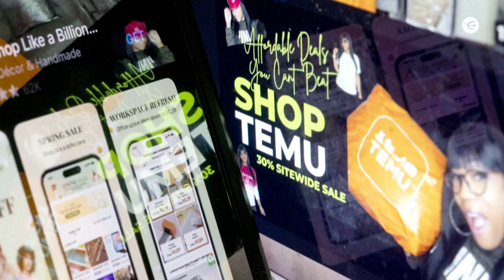La UE investiga la tienda en línea Temu por supuesta venta de productos ilícitos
La Comisión Europea -el brazo ejecutivo de la UE- anunció el jueves el inicio de una investigación formal contra la tienda en línea Temu, para determinar si violó sus obligaciones en materia de venta de productos ilícitos.